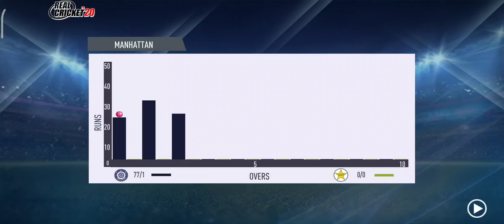Ind vs Pak Real Cricket 20 Part 1 Best T20 Cricket Match with Hindi Commentary 🏏Best Gameplay videos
Real Cricket 20 !!! Live T20 Cricket Match Real Cricket 20 ! Best Gameplay videos !!  it's a great match, Good game. enjoying game playing Watch till the end.

The most complete cricket game in the world!! great game. enjoying game playing by me. Watch till the end.

1P vs 1P - Play our classic 1 vs 1 Multiplayer with your Ranked and Unranked teams.
2P vs 2P - Team up and play with your friends.

Live Real cricket 3D !! T20 Cricket Championship Best Gameplay video games

in Additional

Live T20 Cricket Match Real Cricket Go, 20, 22 & 3D ! cricket match Best Gameplay video
Real Cricket Go nice match
How to play Real Cricket 20 game like pro ?
How to play Real Cricket 3D game win ?
How to play Real Cricket 3d game like real cricket ? Best cricket gameplay videoi
Real Cricket 20  Real Cricket 22 Real Cricket 3d
Cricket Match Best Gameplay videos
Live T20 Cricket Match Real Cricket 20 ! Best Gameplay videos